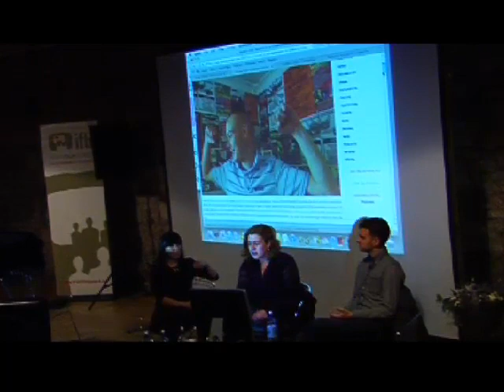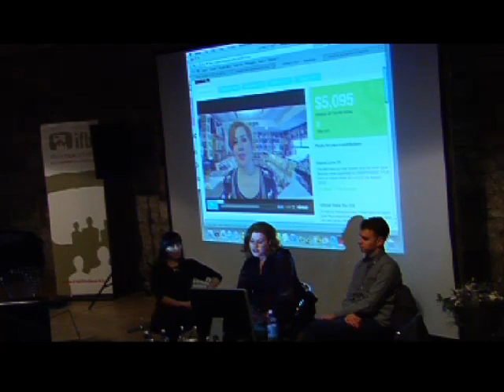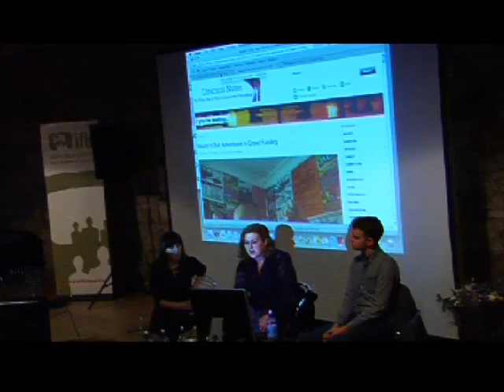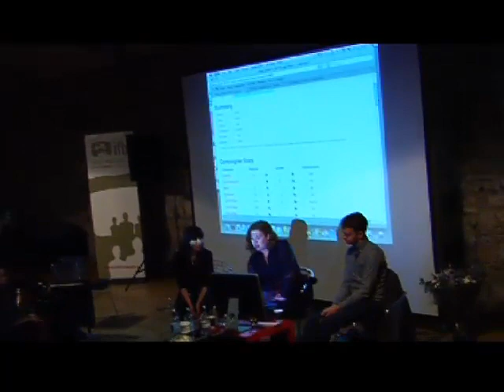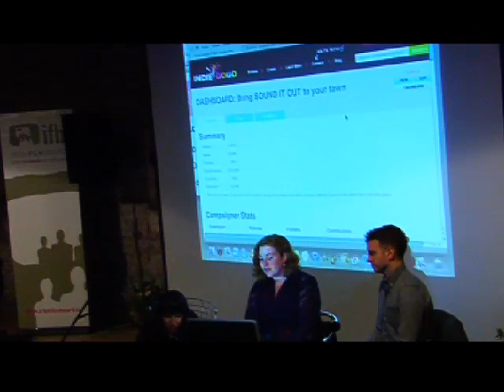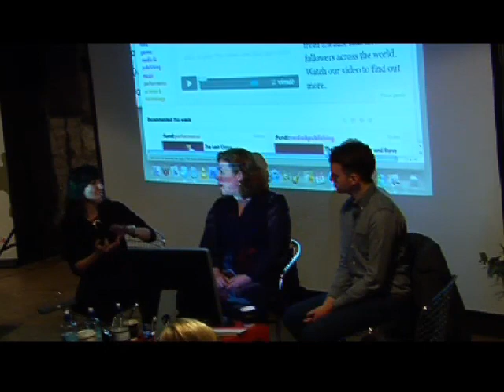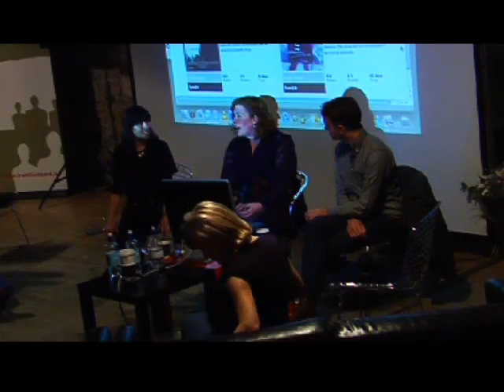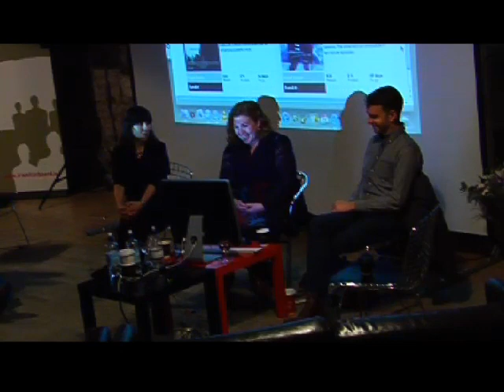Darklight 2011 - Crowd-funding Case Studies with Fundit.ie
Crowd-funding Case Studies with Fundit.ie: 21 Oct @12.30-13:00

** the audio from this video is interrupted at approx 38 minutes, however an updated version of the talk is available to view

Andrew Hetherington from FundIt, along with crowd funding veterans Maya Derrington and Jeanie Finlay will go through the do's and don't of crowd funding and how to make the most of your campaign.